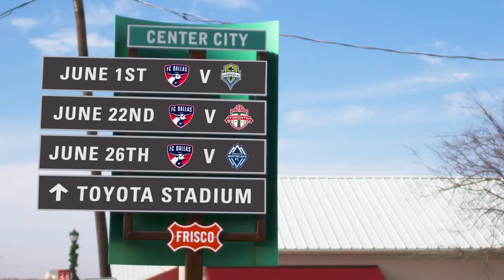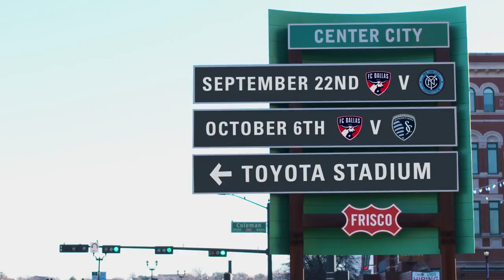2019 FC Dallas Home Schedule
Who is FC Dallas playing at Toyota Stadium in the 2019 season? Watch the video to see which MLS teams are coming to Frisco.